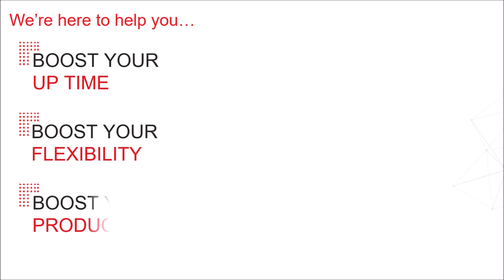Increase your Uptime With Desoutter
Desoutter are committed to Boosting your Uptime, Flexibility and Productivity.